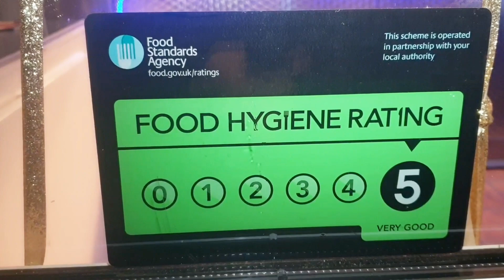Trying MISTERTON Chippy CODBUSTER Fish & Chips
Misterton Chippy & Bistro
"Here We Come"

Merry Christmas from
(Star My Takeaway) (Prem) 🎅🎄 & (Dev) 🧑‍🎄🎄

Welcome to Misterton Chippy & Bistro in the lovely village of Misterton

Star My Takeaway Father & Son duo
(Prem) & (Dev) visit this very popular Fish & Chips Takeway & Restaurant

We have had recommendations for Prem & Dev to come along and try their Award winning Fish & Chips.

Misterton & Bistro also have large Bistro Menu which include popular Homemade pies to Homemade cakes aswell and large choice of Hot & Cold drinks.

⭐Please Note⭐
The Star Rating that has been given is Prem & Dev honest Star Rating and Opinion after tasting the food ordered and served on the day of the Food Review.

If you have a local takeaway, cafe, food place in your area that produces amazing food that you would like to recommended Prem to visit and give his review and star rating then please let us your local food place and what they are famous for serving?

We will then hopefully visit your local area very soon so Prem & Dev can showcase the delights that your local food place has to offer to the rest of UK and to the Worldwide audience.

Star My Takeaway do not own the rights to the Music used in this Video

📍Filiming Location📍
Misterton Chippy
12 High St, Misterton, Doncaster DN10 4BU

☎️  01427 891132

📦 Delivery📦